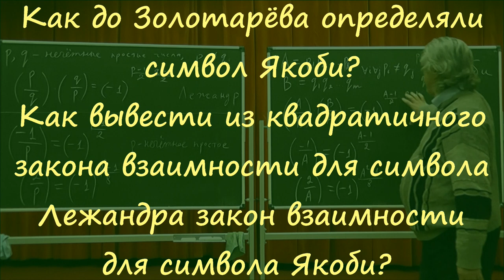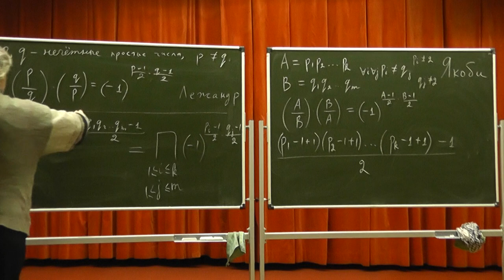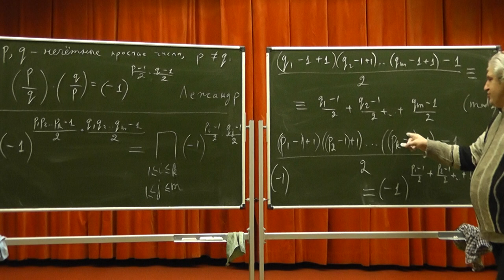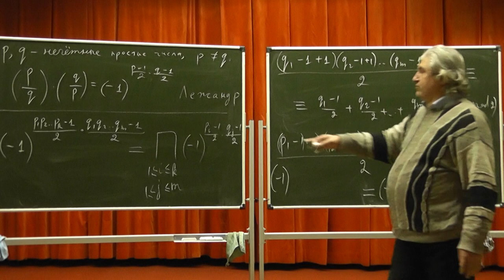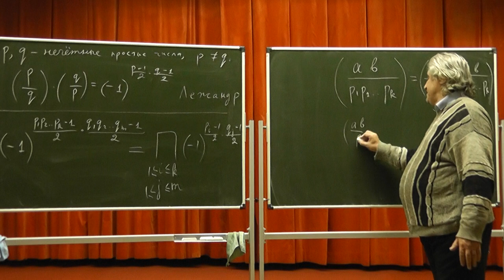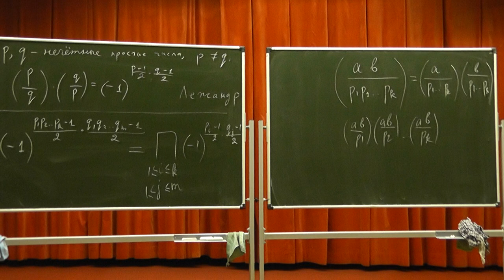415 Как до Золотарёва определяли символ Якоби?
Как до Золотарёва определяли символ Якоби? Как вывести из квадратичного закона взаимности для символа Лежандра закон взаимности для символа Якоби?